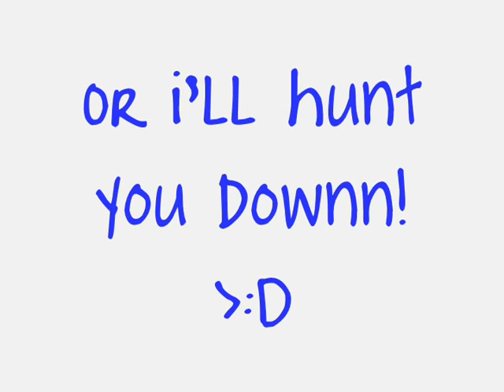Jen got suspended D: (jmhuang1)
*WATCH IN HQ* (whenever it comes up.)

Okayy :( Jennybugg got suspended! Jen is jmhuang1 and her backup got suspended too! D:

And another thing is i hate it when people dont read the desc. On every single video i go on..
I always click the more info button and read it :P
Soo if you guys read this sayy "boom" ;D
Pleasiess :P
So i can tell the people apartt. :)
AND JEN I GOT YOUR PRO SIGN WORKING AGAIN!
I RE DOWNLOADED IT A FEW DAYS AGOOO :) YAYAY :D
And i was like heyy! I should use this ;P
SOo yeahh :)
-Hann:]